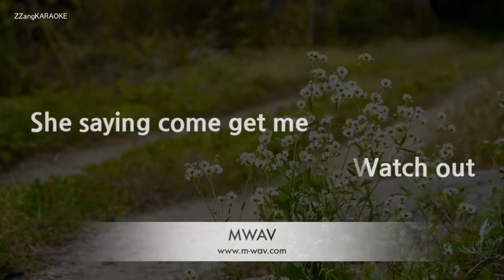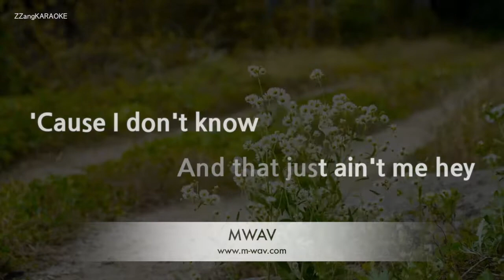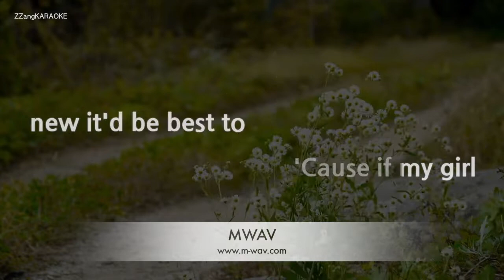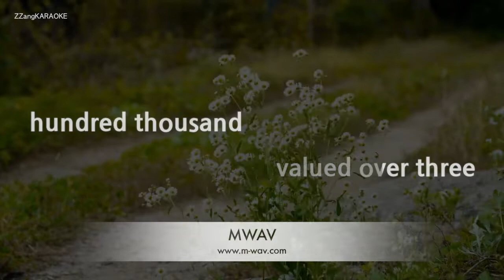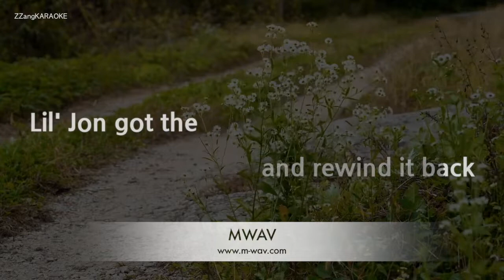Usher-Yeah (Karaoke Version)